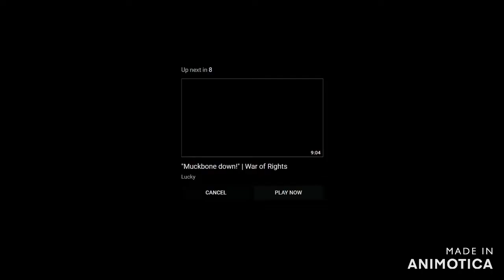Best moments of 2021, Walkers Edition